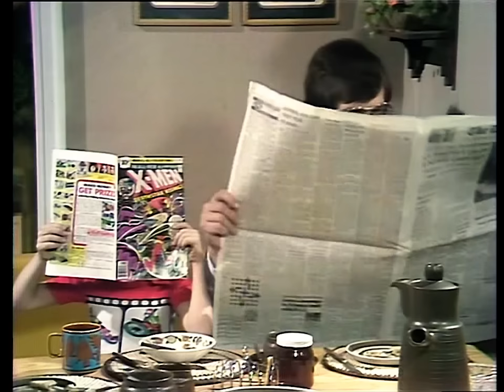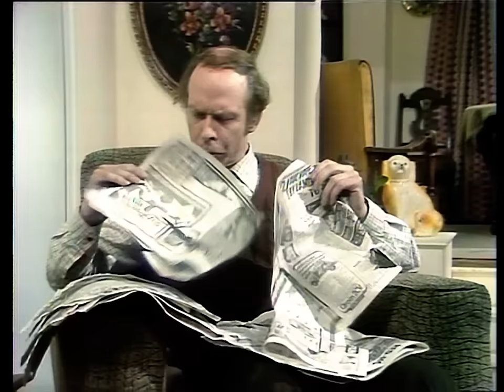George & Mildred - S01E07: The Little Dog Laughed (1976)